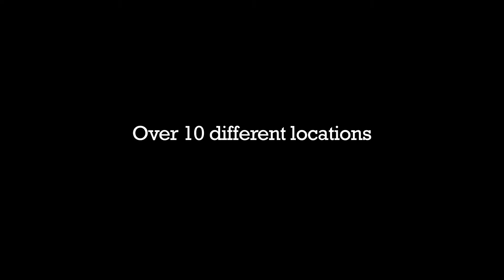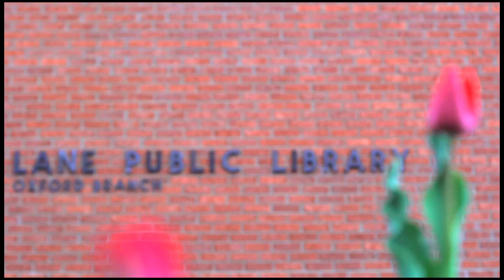Spring Clean - Greek Life